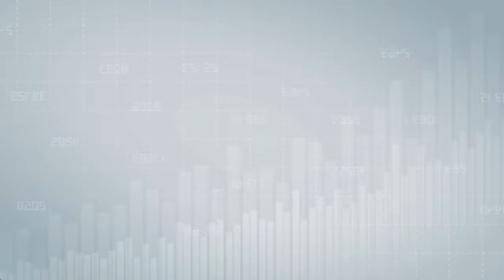White Board Animation